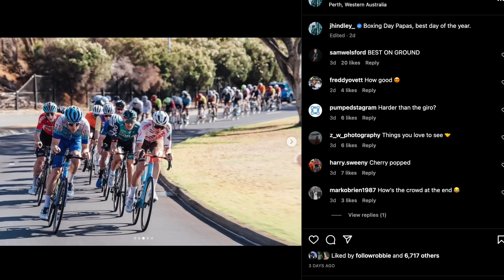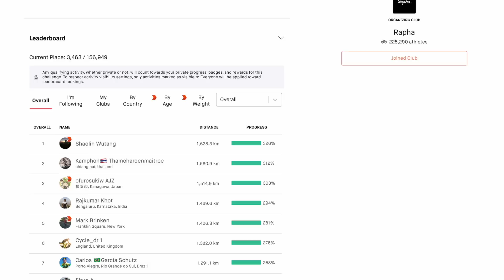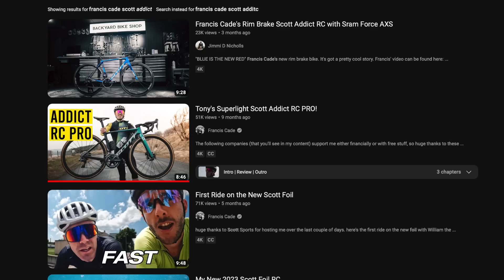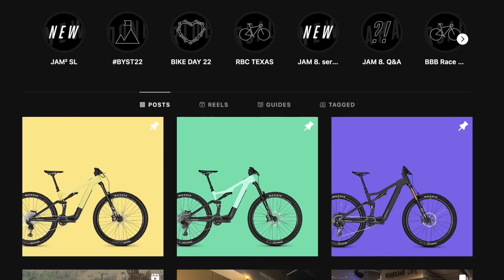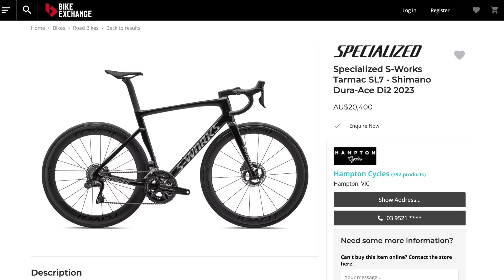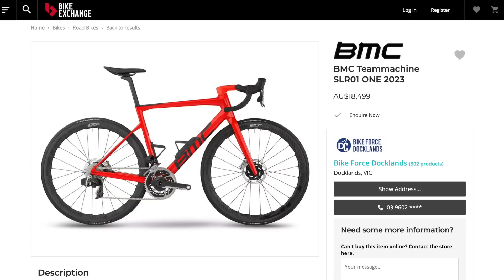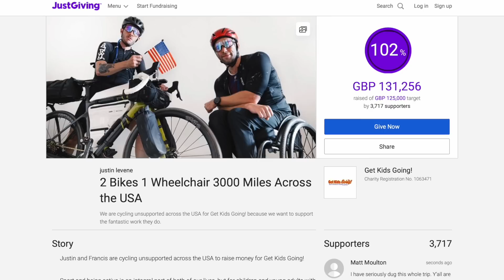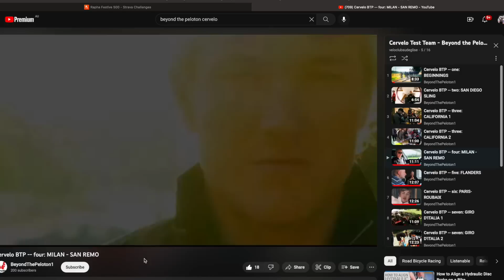We were wrong about TREK, FESTIVE 500 Flexers, & what is happening with FOCUS? | The NERO Show Ep 13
00:00 Intro
00:34 Unsanctioned Races
08:34 Festive 500 Flex
12:00 Strava KOM Rules
17:30 Trek ISN'T Dead
28:00 $20,000 Bike
Rationale
35:00 Trends You Want To Try in 2023
42:00 Francis Cade is Rides Across the USA (CCC)

Thanks to he Press Room podcast for the Perth video, check out his podcast